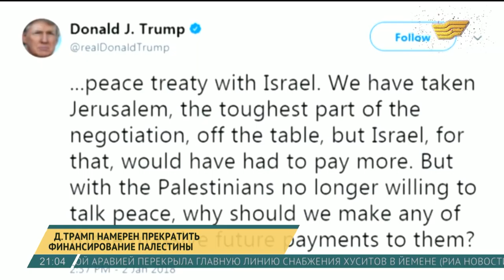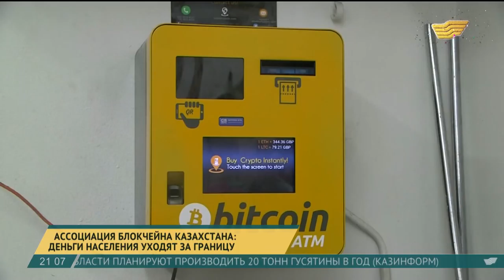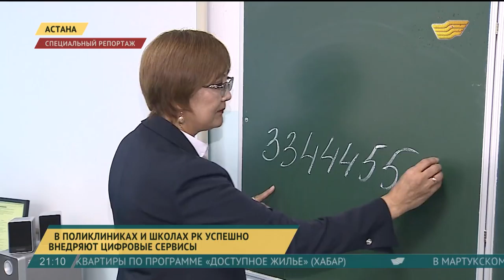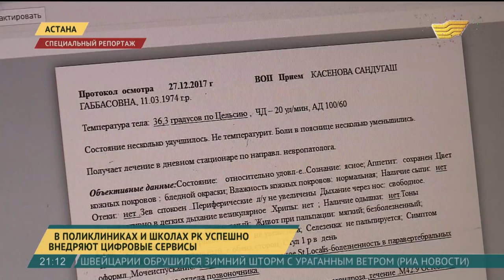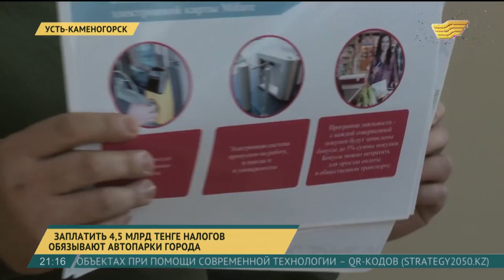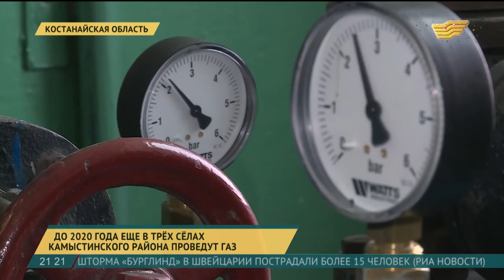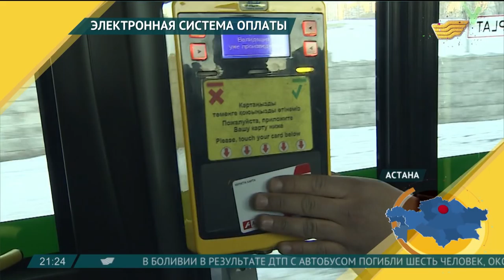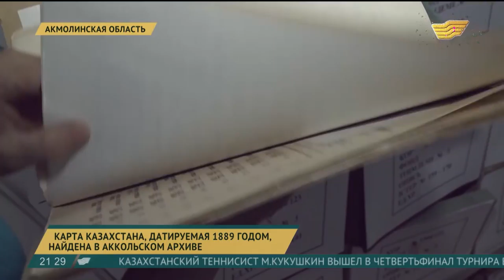Итоги дня 21:00 от 04.01.2018